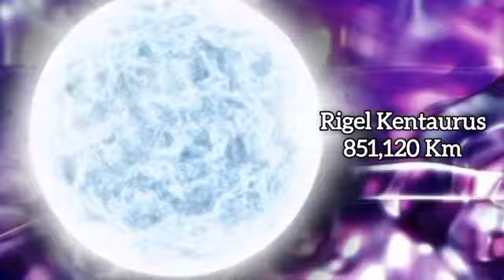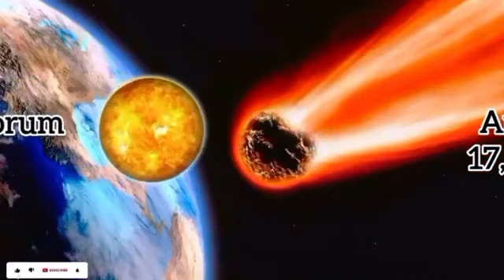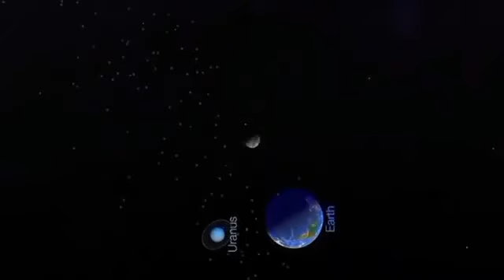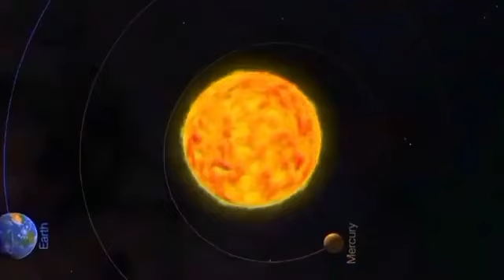Solar system Planets Size comparison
biggest planets
sun comparison
earths spheres
planet gravity comparison
3d planets
planet heroes
privileged planet